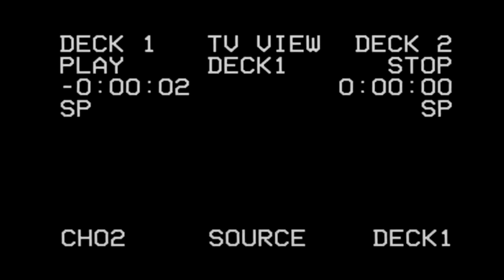THE DUTCHMEN | Lacrosse Hype Video (Cinematic Series)